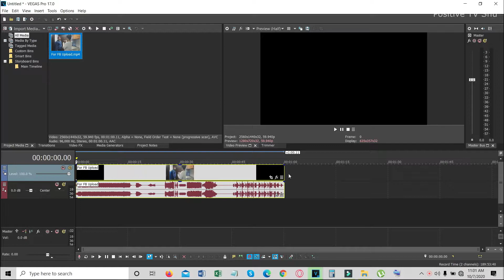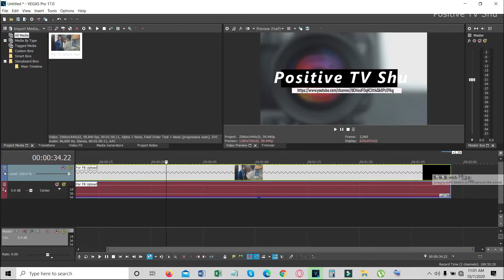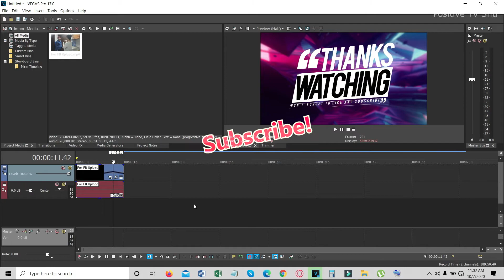Sony Vegas Pro 17.0 How To Slow Motion and Fast Forward Like a Boss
Best editing for blogging, cinematic etc.
Paano mag slow motion sa vegas pro 17.0

Hi! I'm Junie, I'm  your go-to channel for some DIY inspo! I like to keep busy by trying & making new things, and sharing it with all of YouTube.